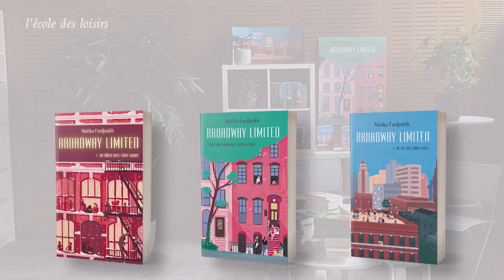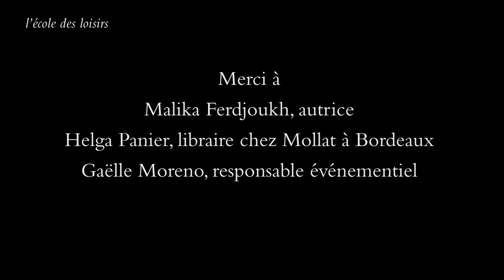Malika Ferdjoukh - Les secrets de création de Broadway Limited 1, 2 et 3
Découvrez les coulisses de la création de Broadway Limited de Malika Ferdjoukh, ses inspirations, ses comédies musicales, ses nuits blanches...